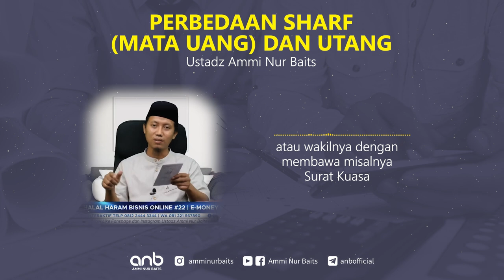Perbedaaan Sharf (Mata Uang) Dan Utang | Ustadz Ammi Nur Baits, ST., BA